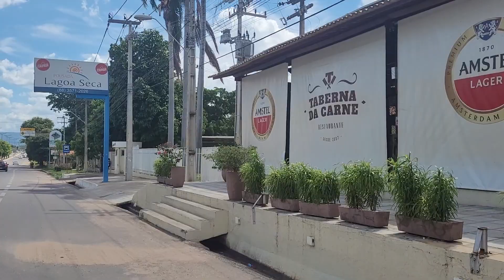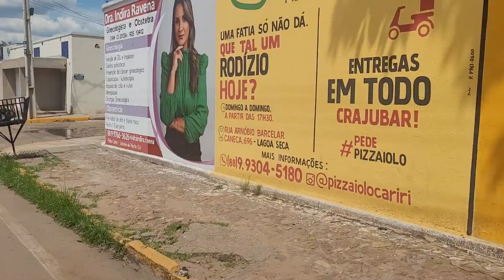Bairro Frei Damião,Passando pelo bairro Lagoa Seca até o Pq.Ecológico Timbaúbas.